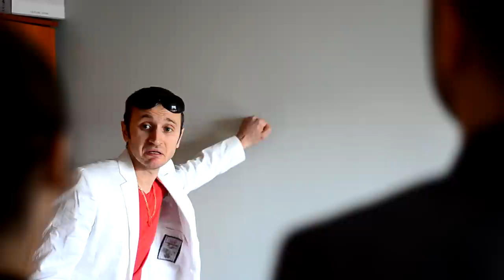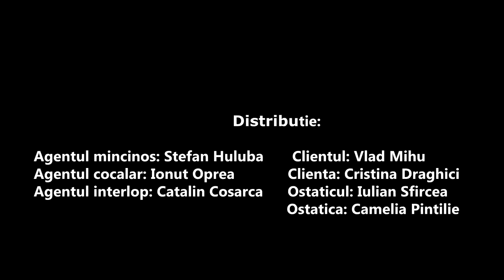TOP 3 AGENȚI IMOBILIARI PE CARE NU VREI SĂ-I ÎNTÂLNEȘTI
facemvirale.ro prezintă TOP 3 agenți imobiliari pe care nu ai vrea să îi întâlnești.